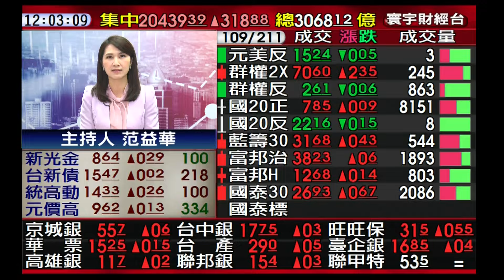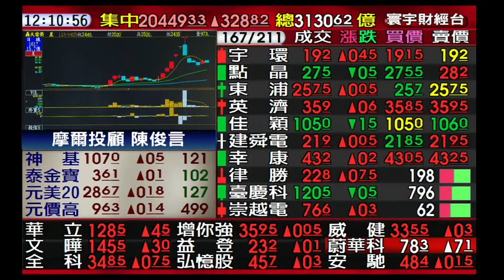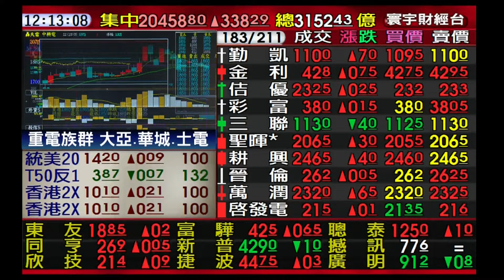2024.04.29 陳俊言分析師-寰宇財經盤中連線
(111)金管投顧字第014 本公司不保證獲利，投資人應獨立判斷，審慎評估並自負投資風險。